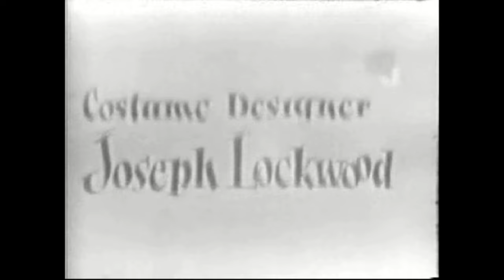Kukla, Fran and Ollie - Operation Groundhog - February 1, 1952